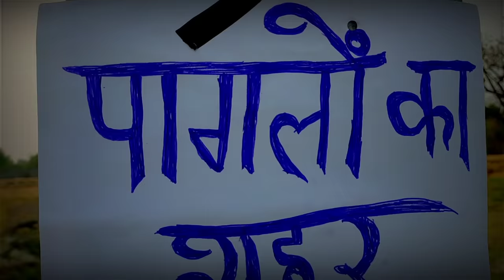पागलों का शहर | अवधी कॉमेडी | Sanjay Yadav Comedy | Full Hd Video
हिंदी मे -
यह एक कॉमेडी विडियो हैं और यह मनोरंजन के आधार पर बनाई गई हैं
धन्यवाद - संजय यादव कॉमेडी

Video Script - Team ( Sanjay Yadav Comedy )
Team Members :
Sanjay yadav
Bholenath Tiwari
Deepak Pal
Krishna Maurya
Video Editor - Team ( Sanjay Yadav Comedy )

Full masti sanjay yadav comedy
Sanjay yadav Sultanpur
Sanjay dehati comedy
Sanjay yadav comedy status
Sanjay  comedy
Bhojpuri comedy
Sanjay yadav ka video
Up ki comedy
Sanjay up bhojpuri
YouTube video
YouTube comedy video
Sanjay youtuber
Sanjay UP Comedy
Bhojpuri funny comedy
Bhojpuri comedy
New bhojpuri comedy
Bihari comedy
Bageyli comedy
Chugli video
New bageyli comedy
भोजपुरी कॉमेडी
Bhojpuri comedy
Bhojpuri Awadhi comedy
Sanjay Bhojpuri
Sanjay ki awadhi Comedy
Sanjay funny video
New youtube video
Awadhi Comedy
Dehati comedy
New video
Funny video
Sanjay up 44
Sanjay yadav
Sanjay Sultanpur comedy
Sultanpur ki comedy
Sanjay video
Bhojpuri comedy
Bhojpuri new video
Sultanpur ki comedy video
अवधी कॉमेडी
Sanjay अवधी कॉमेडी
संजय यादव कॉमेडी

               S.A.N.J.A.Y.  Y.A.D.A.V. C.O.M.E.D.Y

S. U. B. S. C. R. I. B. E